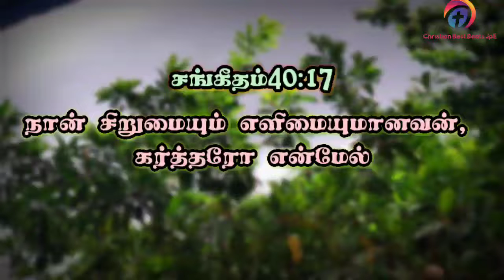Tamil Bible Word|இன்றைய வசனம்|Mohan C Lazarus|03/06/2020|CBBJpE